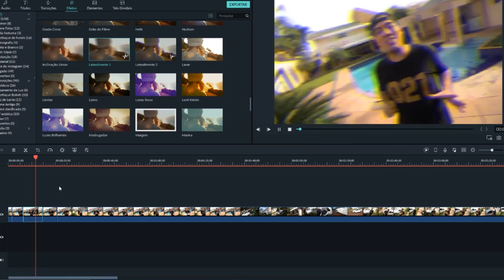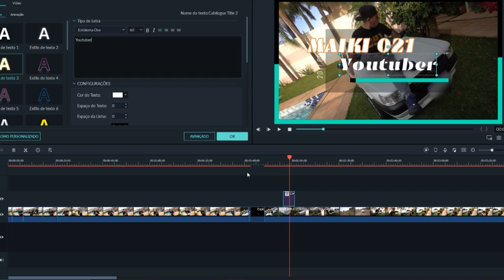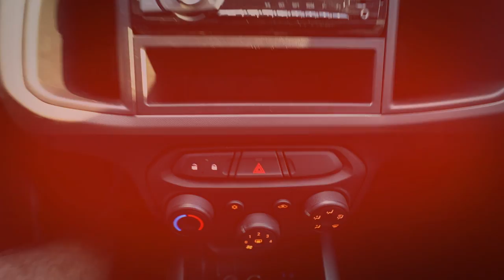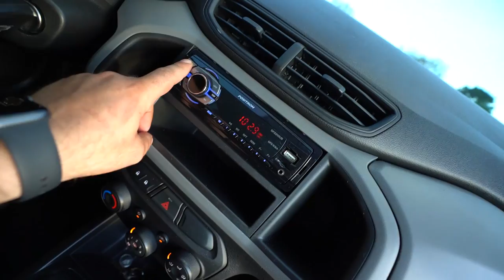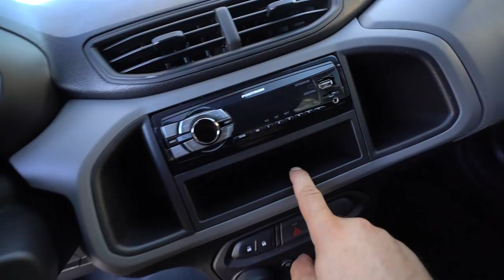ESSE É MEU CARRO NOVO